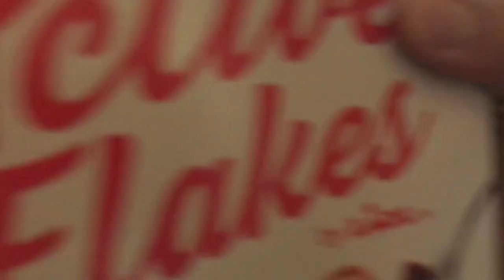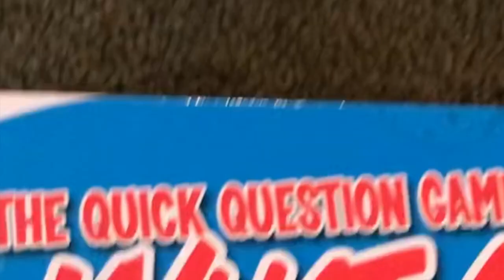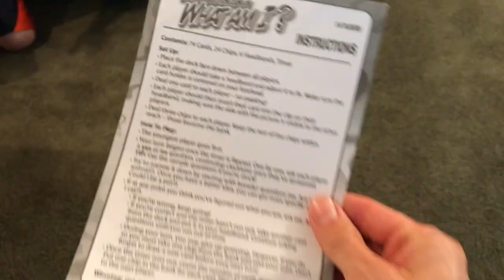What Am I??? | The Super's Have a Channel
Happy Summer! This week we played an exciting game of "What Am I?" Who will win this challenge?